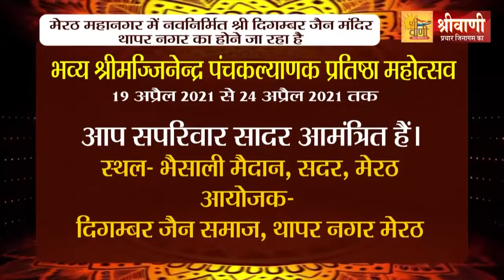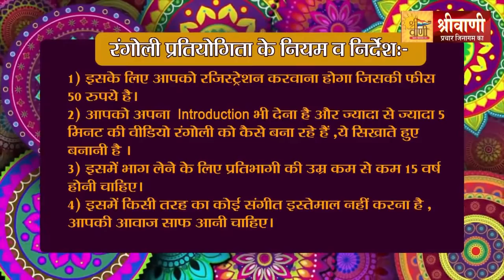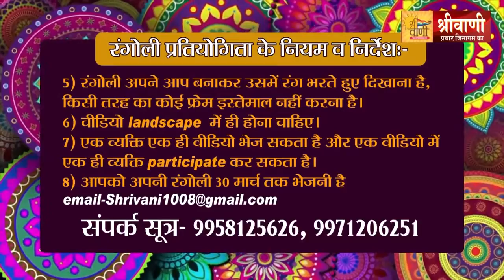श्री जम्बूस्वामी तपोस्थली बोलखेड़ा शांतिधारा 5-4-2021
*विश्व की सर्वोच्च पद्मासन 13.25 फीट श्री 1008 मुनिसुव्रतनाथ भगवान की शांतिधारा का सुअवसर प. पू. आचार्य श्री वसुनंदी जी मुनीराज के आशीर्वाद से प्रतिदिन चल रही है 📺📺 जिसका प्रसारण सिर्फ जिनवाणी चैंनल पर प्रतिदिन प्रातःकाल  0️⃣8️⃣.3️⃣0️⃣बजे देखना न भूले*📺📺
*आज सोमवार 4️⃣ अप्रैल मुनिसुव्रतनाथ भगवान शान्तिधाराकर्ता परिवार*
1-वीरेंद्र, मीता जैन, विवेक, बिन्नी जैन ग्रीन पार्क दिल्ली
2- श्री सत्येंद्र, रमल, रिशि, अतिशय, अविका, वरुण, प्रियंका, सम्यक, स्वाति आगरा
3- श्रीमती गौरीदेवी, नेमीचंद जी सपरिवार कुम्हेर भरतपुर
4- सचिन जैन स्वास्थ लाभ हेतु फिरोजाबाद
5- श्रीमती सरला, अनंतप्रकाश, अमित, ज्योति, प्रिशा, अश्विन प्रीतविहार दिल्ली

*आप भी अपने परिवार की और शांतिधारा कराने के लिए नीचे दिए नंबर पर सम्पर्क कर सकते है 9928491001, 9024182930*

 *तो आज ही _Subscribe* _ करें। और " *Press✋🏻 करें _Bell Icon_🔔"Shri  Vani Youtube Channel